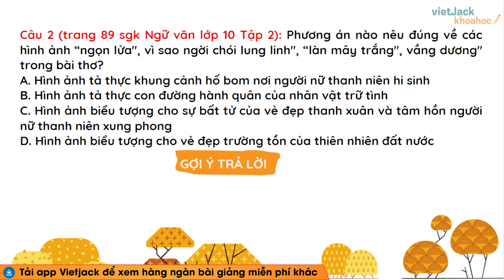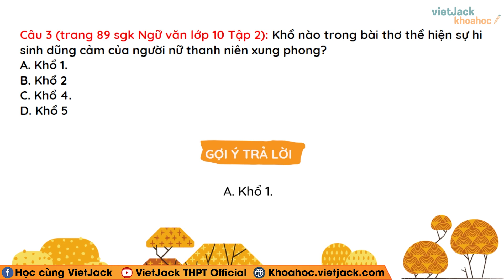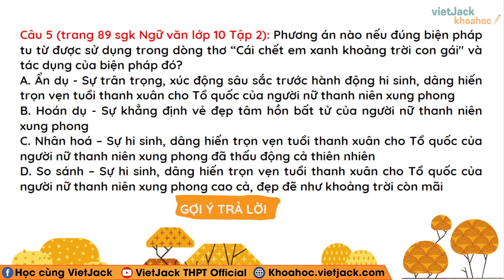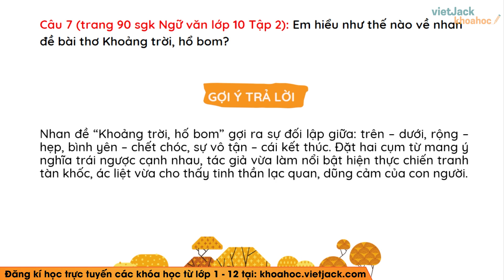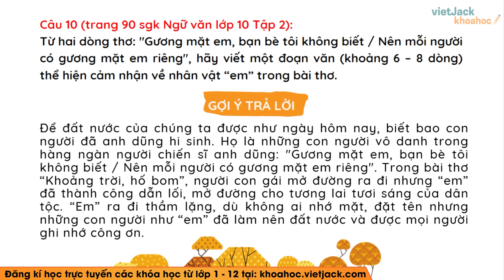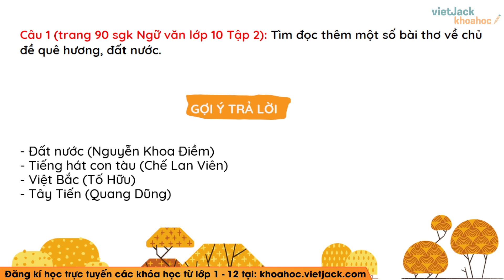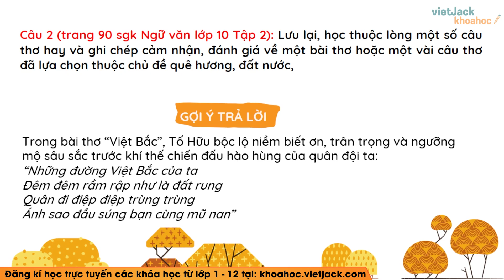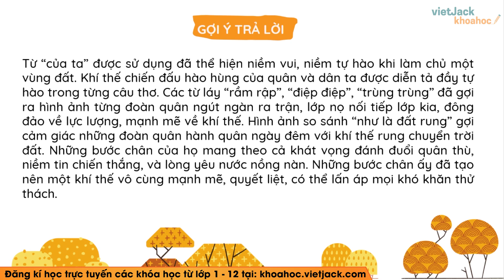Soạn bài Khoảng trời hố bom. Hướng dẫn tự học trang 90 Ngữ văn 10 Cánh diều (DỄ HIỂU NHẤT)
Ngữ văn 10 - Cánh diều - Soạn bài Khoảng trời, hố bom. Hướng dẫn tự học trang 90

Khoảng trời, hố bom. Hướng dẫn tự học trang 90 là bài học quan trọng trong chương trình Ngữ Văn 10 - Cánh diều. Trong bài giảng này, cô sẽ giúp các em tìm hiểu tất cả các kiến thức trọng tâm nhất bài học, đồng thời hướng dẫn các em giải các câu hỏi của bài học. Các em chú ý theo dõi bài học cùng cô nhé !